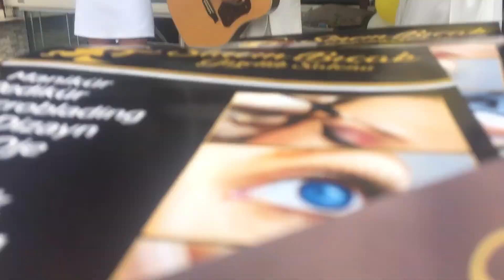Bakırköy Güzellik Merkezi Açılışı By Barış Organizasyon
Bakırköy Güzellik Merkezi Açılışı Trio Grubu By Barış Organizasyon Tarafından Gerçekleşti 🙏👌🏼🎉🎷🎺